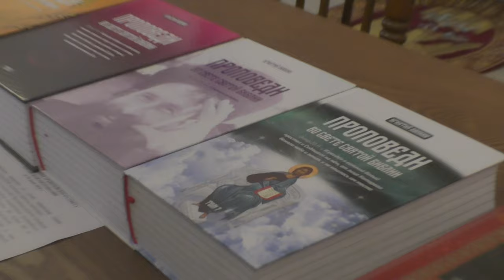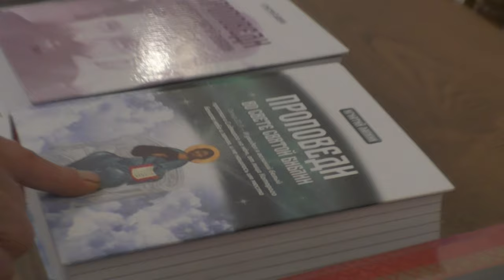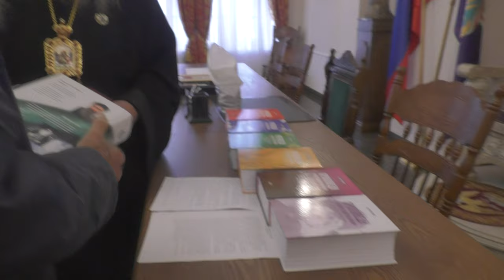Встреча с митрополитом Сергием и священством. Вручение книг. 17.10.2024